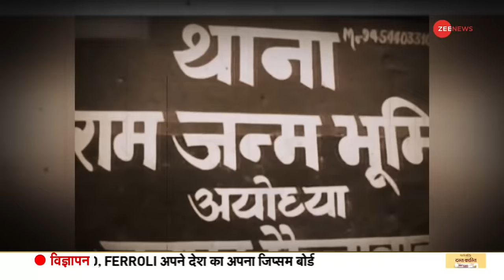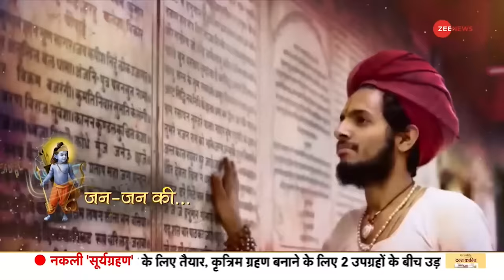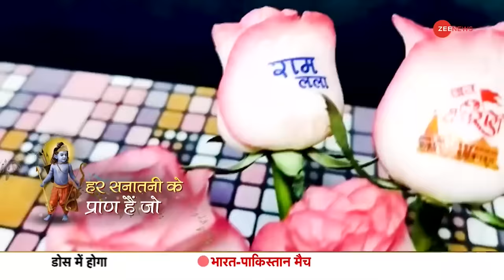Kalyan Singh Last Interview on Ram Mandir: अयोध्या पर 'बाबू जी' का आखिरी इंटरव्यू देखा क्या? Ayodhya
Kalyan Singh Last Interview on Ram Mandir: अयोध्या में राम राम के आज के एपिसोड में आपको राम मंदिर आंदोलन के उस नायक की कहानी दिखाएंगे जिन्होंने श्रीराम के लिए सत्ता त्याग दी। कहानी हिंदुत्व के उस फायर ब्रांड नेता की जो मंदिर निर्माण के संकल्प को पूरा करने के लिए जेल जाने से भी नहीं हिचके। कहानी बाबू जी यानी उत्तर प्रदेश के पूर्व मुख्यमंत्री कल्याण सिंह की। आज भले ही कल्याण सिंह हमारे बीच ना हों और अपनी आंखों से मंदिर निर्माण ना देख पाए हों लेकिन इस मंदिर के लिए उन्होंने संघर्ष में कोई कसर नहीं छोड़ी। दिव्य भव्य मंदिर का निर्माण उनका सपना था और अब वो सपना साकार हो रहा है। कल्याण सिंह की 92वीं जयंती पर पूरा देश उन्हें याद कर रहा है। इस मौके पर हम आपको राम मंदिर पर कल्याण सिंह का आखिरी इंटरव्यू दिखाते हैं। ये इंटरव्यू राम मंदिर के शिलान्यास से ठीक पहले हुआ था। जिसमें उन्होंने मंदिर के लिए संघर्ष से लेकर सफलता तक की पूरी कहानी विस्तार से बताई थी।

Kalyan Singh Last Interview on Ram Mandir: In today's episode of Ram Ram in Ayodhya, we will show you the story of the hero of the Ram Mandir movement who gave up power for Shri Ram. The story of that fire brand leader of Hindutva who did not hesitate even to go to jail to fulfill his resolve to build the temple. The story of Babu ji i.e. former Chief Minister of Uttar Pradesh Kalyan Singh. Even though Kalyan Singh may not be among us today and may not have been able to see the construction of the temple with his own eyes, he left no stone unturned in the struggle for this temple. It was his dream to build a grand divine temple and now that dream is coming true. The whole country is remembering Kalyan Singh on his 92nd birth anniversary. On this occasion, we show you the last interview of Kalyan Singh on Ram Mandir. This interview took place just before the foundation stone of Ram temple. In which he had told in detail the entire story from the struggle for the temple to the success.